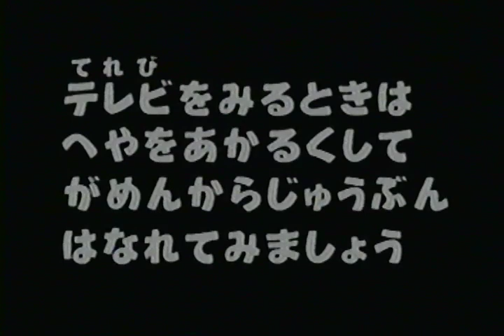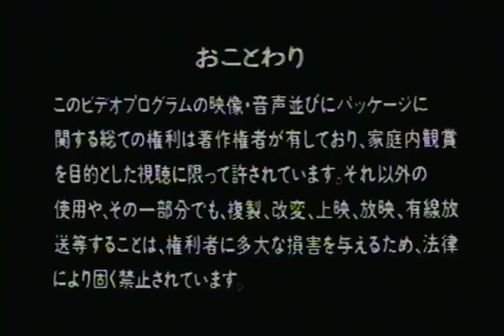Sailor Moon Musical Lots of Fun and Famous Scenes Fan Event Video 1